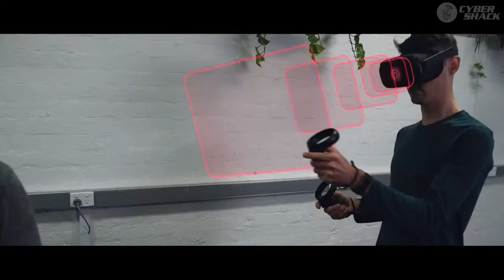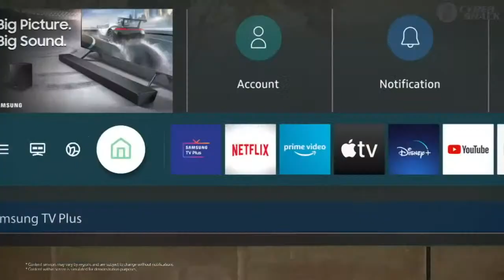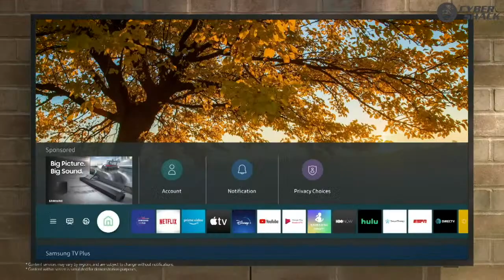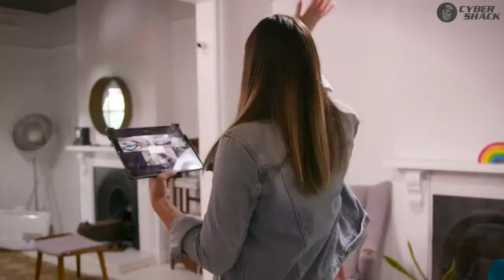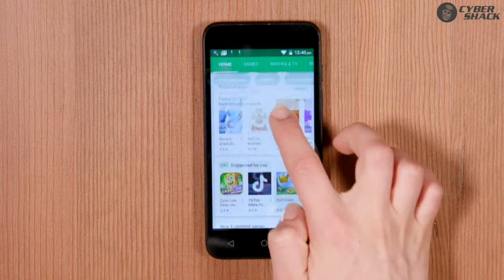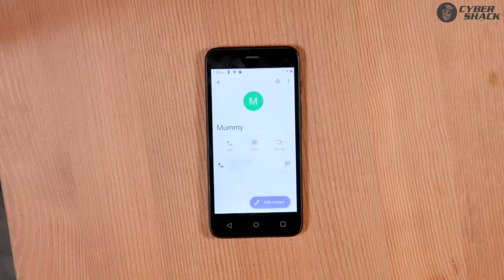CS Live | Lifesaving training with VR & a review of the Segway Ninebot Air T15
Virtual reality is a growing area in more than just entertainment, but also education.

One company doing just that is Real Response.

The team at Real Response bring first aid courses to a new level of engagement with high quality simulations with the use of VR.

Motti Blum, Co-founder and CEO joins us on the program to take us through it.

Personal transport has a new contender just in time for summer with the Segway Ninebot Air T15. An electric scooter that has a top speed of 20 kilometres per hour, folds in half and is perfect to fit into your commute.

Geoff Quattromani has taken one for a spin and joins us to share his review.